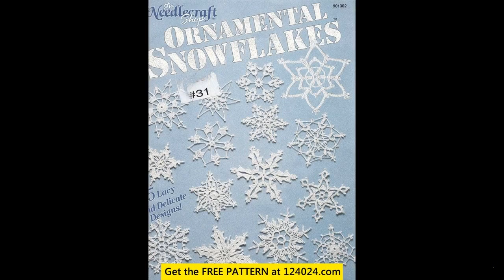crochet patterns snowflake